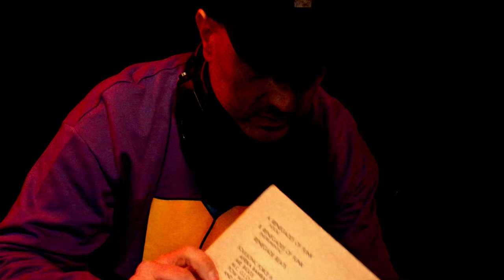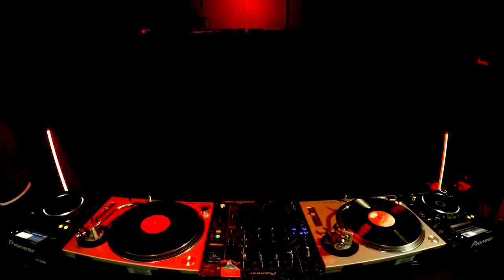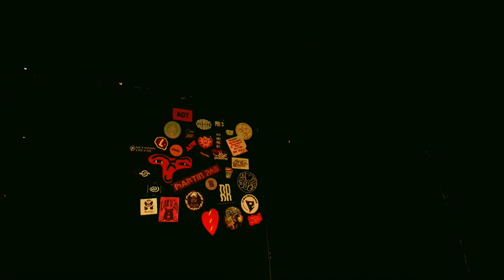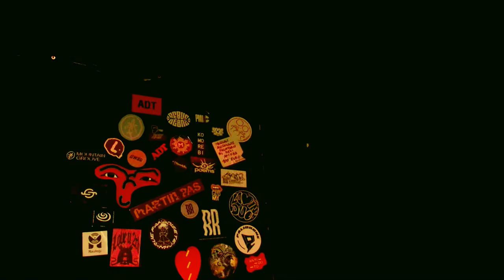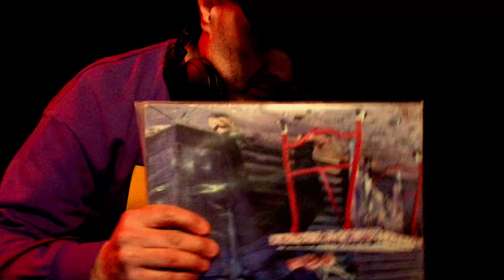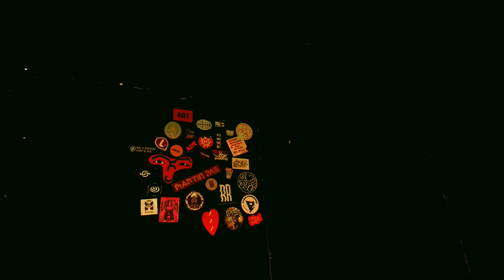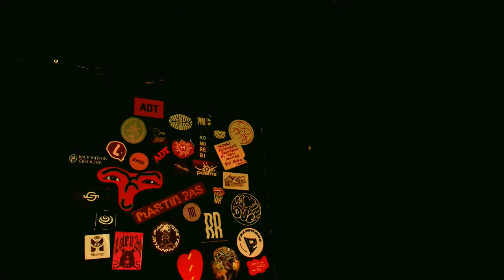MIXOLOGY with ANTONIO PALMA | LINEA MILANO - 08.02.2024